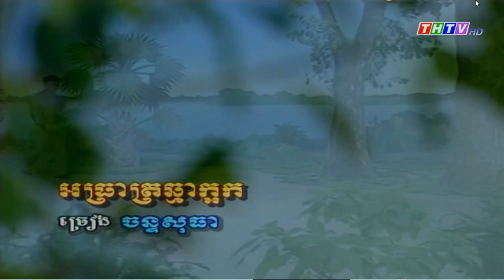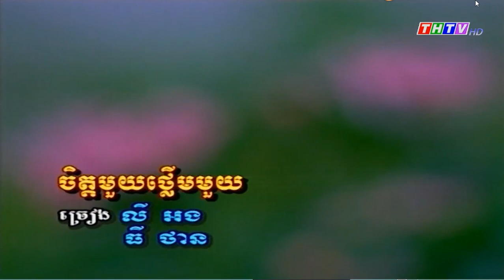ក្រុមសិល្បៈខ្មែរក្រោម ខេត្តពលលាវ កម្ពុជាក្រោម ។